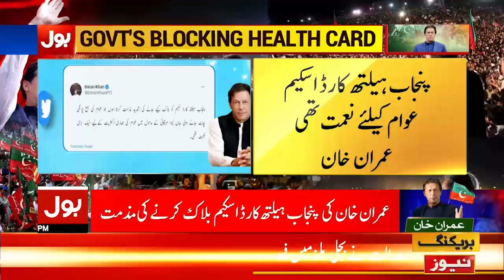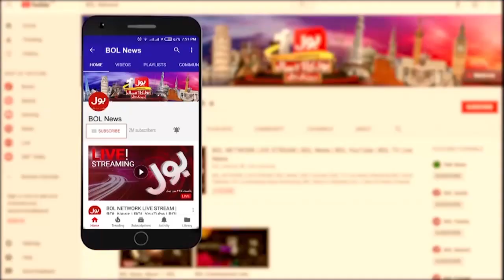Imran Khan Aggressive Reaction | Punjab Health Card Scheme Blocked | Breaking News